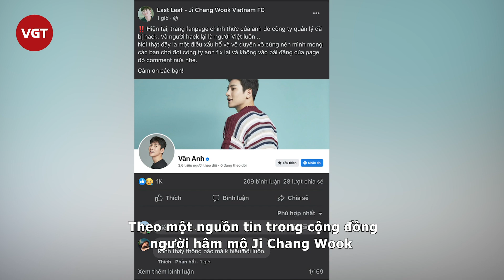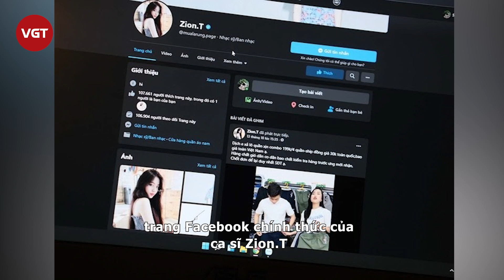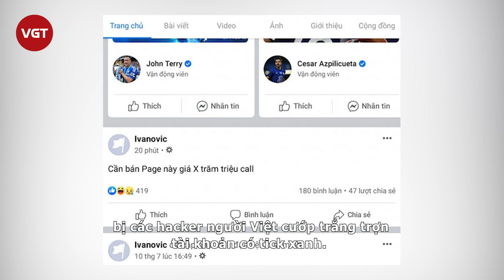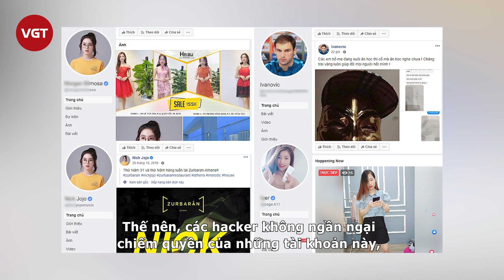Ji Chang Wook bị “cướp” lúc nửa đêm, xém mất trắng fanpage gần 4 triệu follow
Dư luận hoang mang khi fanpage 4 triệu người theo dõi của Ji Chang Wook bị hack lúc nửa đêm.

Hack fanpage người nổi tiếng để bán hàng không phải một hình thức mới. Trước đó, hàng loạt trang Facebook có tick xanh của các nghệ sĩ, người nổi tiếng nước ngoài cũng bị chiếm quyền để phát video bán hàng.

Mới đây, cộng đồng người hâm mộ Ji Chang Wook vô cùng bất ngờ khi nhận được thông báo rằng, trang fanpage 3.6 triệu lượt "follow" của nam diễn viên đã đổi tên khác. Đáng chú ý là tên trang fanpage của Ji Chang Wook lại được đổi sang tên Việt Nam "Văn Anh".